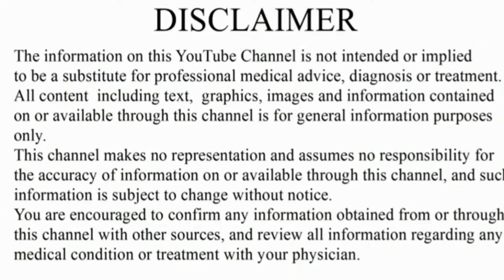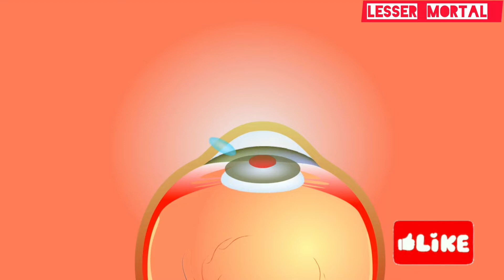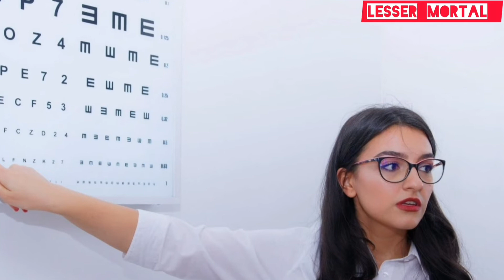Cataract Surgery | Lenses | Will Both Last For Ever Explained | Tamil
This LesseR MortaL video gives answers to two important questions related to cataract surgery:

Cataract Surgery/ Lenses Will  LAST  For The Rest Of Our Lives?

Do the plastic lenses ‘wear out’?